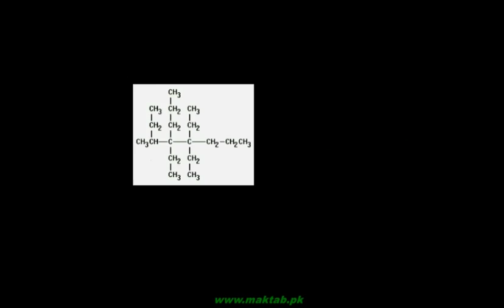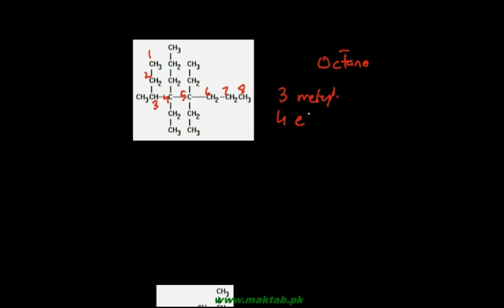FSc Chemistry Book2, CH 8, LEC 3: Nomenclature of Alkanes (Part 2)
This video lecture from Aliphatic Hydrocarbons  (F.Sc. second year Chemistry) covers the nomenclature of Alkanes continued from last lecture. The scheme followed for multiple subtituents has been discussed in detail. The rules which include that the longest chain with maximum number of substituents has a priority followed by the least number assigned to the substituents e.t.c, have been explained with appropriate examples. Finally some practical problems with wrong names have been corrected to clarify the concept. Find more e-learning material and educational video lectures in Urdu at maktab.pk. These videos are free to use for promotional and commercial purpose by keeping the credits to Maktab.